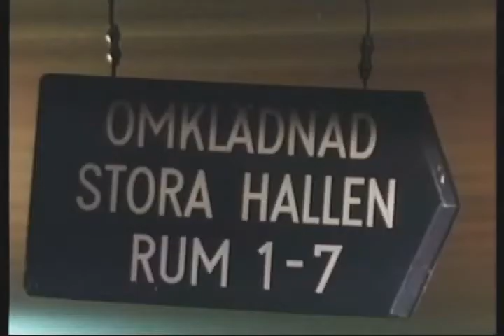Själen Är Större Än Världen EngSub HQ 8/9